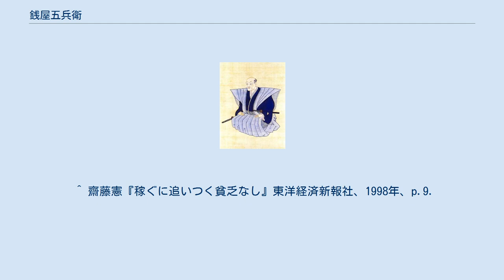銭屋五兵衛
銭屋五兵衛 銭屋 五兵衛（ぜにや ごへえ、安永2年11月25日（1774年1月7日） - 嘉永5年11月21日（1852年12月31日）は、江戸時代後期の加賀の商人、海運業者。
金沢藩の御用商人を務めた。
姓名の略から「銭五」とも呼ばれる。
幼名は茂助。
「五兵衛」は銭屋代々の当主が襲名する通称だが、この項では最も著名な最後の当主（三代目）について説明する。
 銭屋は戦国時代に滅亡した朝倉氏の末裔を称し、初代の吉右衛門が金沢に移住して以来、両替商のほか醤油醸造・古着商などを手広く営んだ家系であった。
父（五兵衛）が金沢の外港である宮腰を本拠に海運業を始めたが、不振となりいったん廃業。
子の五兵衛が39歳の時、質流れの船を調達して海運業を再開した（文化8年（1811年ごろ））。
 宮腰（現在の金石）は当時隆盛した北前船航路の重要な中継港であり、米の売買を中心に商いを拡げ、最盛期には千石積みの持ち船を20艘以上、全所有船舶200艘を所有し、全国に34店舗の支店を構える豪商となった。
ライバル商人との商戦や、船の難破などの苦難、各地での商売の様子など、五兵衛の商業記録は彼の手記『年々留』に詳細に記されている。
また、各地の用地を買収して新田開発事業や、支店を開設するなど業種・商業圏を拡げ、将来の経済界の変動に備えたリスクヘッジも行っていた。
 また銭五は、外国との密貿易を行っていたということでも有名である。
もちろん当時は鎖国体制下、外国との交易は厳禁されていたが、金沢藩への献上金への見返りとして黙認されていたと言われる。
銭五は本多利明の経済論や、からくり師として名を知られた大野弁吉などに影響を受けていたと言われ、海外交易の必要性を痛感していた。
蝦夷地の樺太ではアイヌを通じて山丹交易を（礼文島には「銭屋五兵衛貿易の地」の碑が建てられている）、国後場所や択捉場所に属した択捉島近海ではロシアと抜荷取引し、また自ら香港やアモイまで出向いたり、アメリカ合衆国の商人とも交易したといい、オーストラリアのタスマニア島には領地を持っていたともいう（同地には銭五の石碑があったという。現在は紛失）伝説すらある。
これらの「銭五伝説」の中には信憑性に疑問があるものも少なくないが、ある程度までは事実であったと思われる。
地元金沢では、金沢藩の勝手方御用掛として藩政実務のトップにあった奥村栄実と結び、御用銀調達の任務にあたるとともに、藩の御手船裁許すなわち藩が所有する商船の管理人となって、商売を行い巨利を得たという。
しかし奥村がやがて死亡し、対立する改革派・黒羽織党が藩の実権を握ると、五兵衛の立場は微妙となる。
五兵衛は河北潟（かほくがた）の干拓・開発工事を請け負うが、労働者として雇った地域住民と賃金のことなどで揉めたあげく、地域住民は全員解雇し、能登国の宝達者（現・宝達志水町の在住者）を労務者として雇い入れた。
しかし難工事の上、地域住民の妨害などにより工事は遅れ、五兵衛自身の体の衰えもあり、完成を焦った。
そこで理兵衛らと相談し、埋め立てに石灰を使った。
石灰は別に毒ではないが、投げ込んだ箇所で魚が窒息死することがある。
これを見ていた住民が銭屋が毒を流したと言いたてた。
周辺の農民・漁民から猛反発を受け、五兵衛は子の要蔵ら11名とともに投獄された。
五兵衛は噂を否定したが、結局獄死し（享年80）、他獄死6名・はりつけ2名・永牢2名など、銭屋は財産没収・家名断絶とされた。
江戸幕府が鎖国政策を改め、開国に転換する日米和親条約の締結の、わずか2年前のことであった。
 民俗学者の宮本常一が昭和25年（1950年）7月下旬に対馬豆酘（つつ）村浅藻に住む、80を越えるという梶田富五郎を訪ねて聞き取ったものとして、以下の話が紹介されている。
かつて朝鮮人参を仕入れるための密貿易が行われていたが、その大将が銭屋五兵衛であった。
加賀の銭屋か銭屋の加賀かといわれるほどの加賀一番の大金持ちで、また大きな廻船問屋であった。
対馬までは日本の服装と帆でやってきたが、対馬を過ぎると朝鮮の服装と帆で変装し、朝鮮人になりすまして朝鮮へわたった。
これをまねるものが当時数知れぬほど多く、対馬の役人の目をかすめては朝鮮へ行ったという。
 死後、五兵衛は海外との密貿易を行って巨利を得たということで、悪徳商人の典型とされ酷評されたが、明治維新後はむしろ、鎖国体...